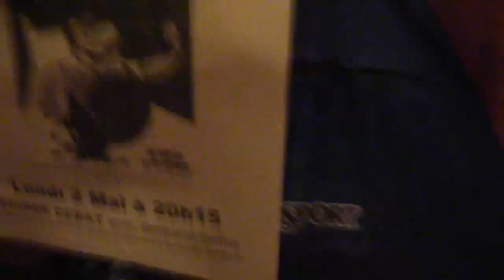Nuit debout à Fontainebleau, c'est parti!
Il serait temps d'écouter ...